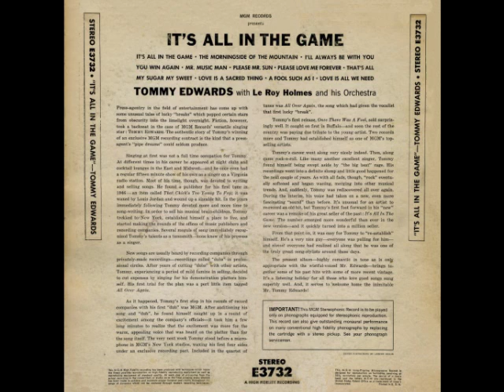Tommy Edwards - It's All In The Game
Many a tear has to fall
But it's all in the game
All in the wonderful game
That we know as love
You have words with him
And your future's looking dim
But these things
Your hearts can rise above

Once in a while he won't call
Soon he'll be there at your side
With a sweet bouquet
And he'll kiss your lips
And caress your waiting fingertips
And your hearts will fly away

Then he'll kiss your lips